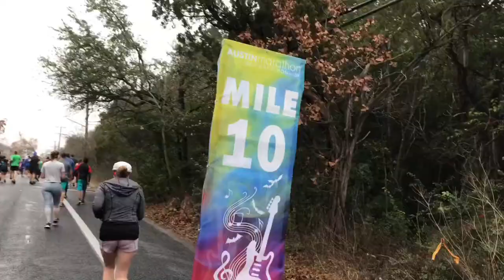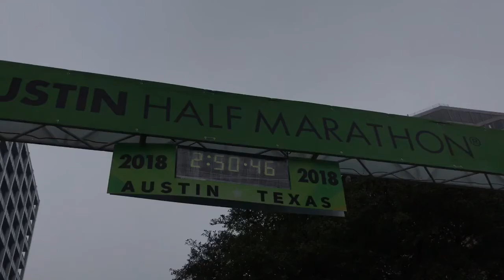Austin Marathon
B#1 runs the Austin Half Marathon and finished without stopping!